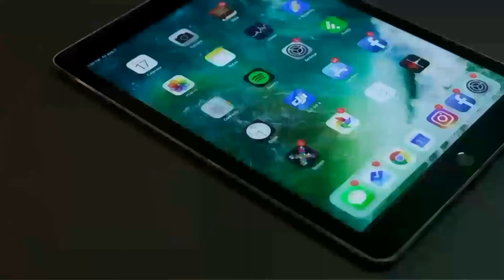Chroma key/santa claus dance/free download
Green screen santa claus dance,free download,green screen no copyright